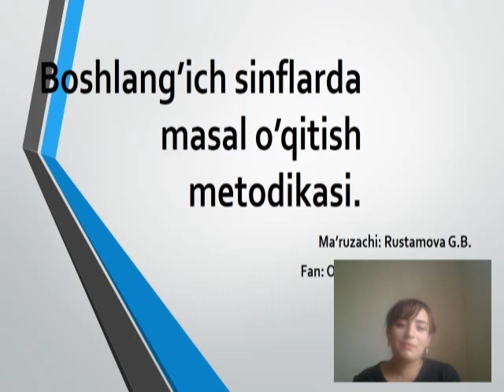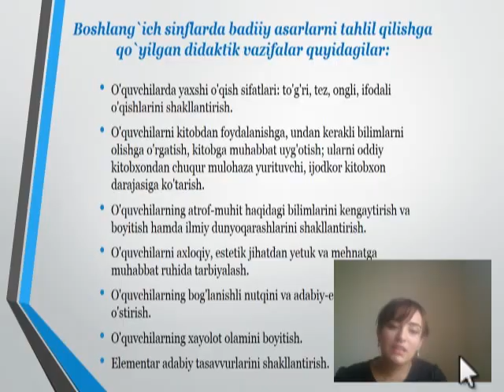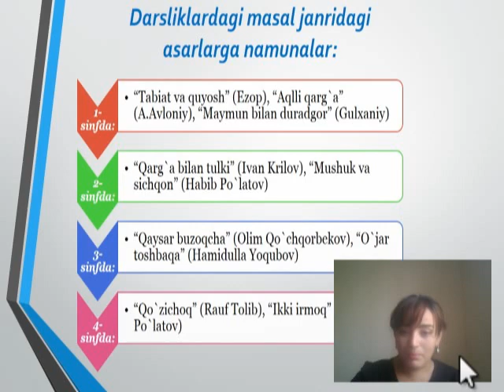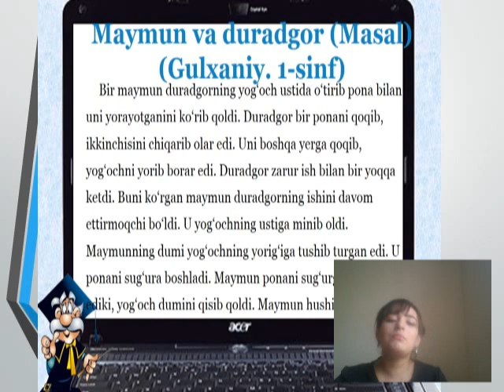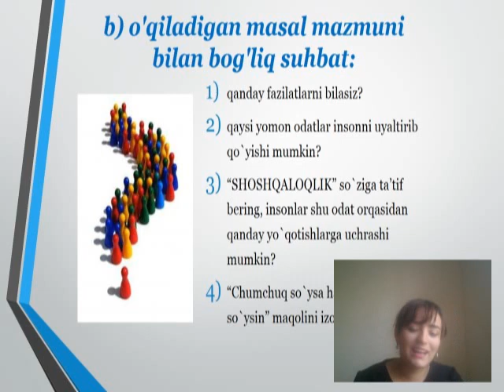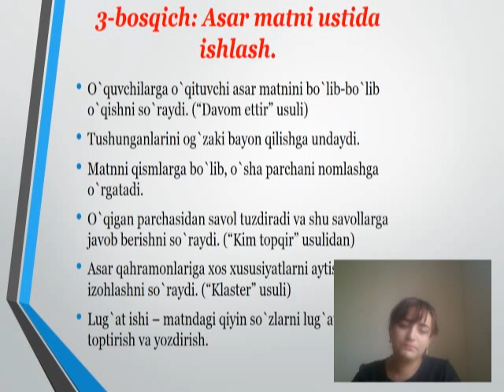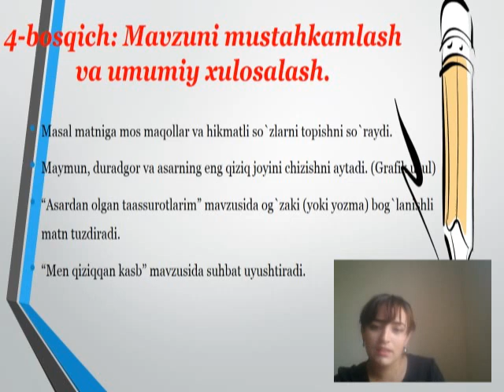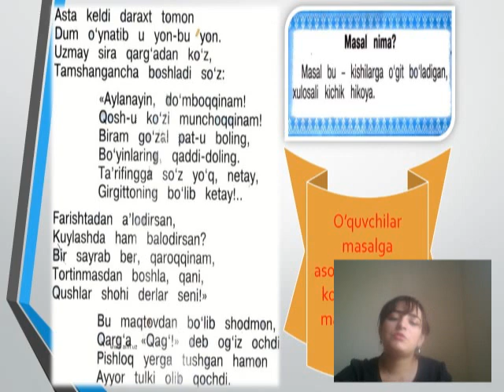Boshlang'ich sinflarda masal o'qitish metodikasi